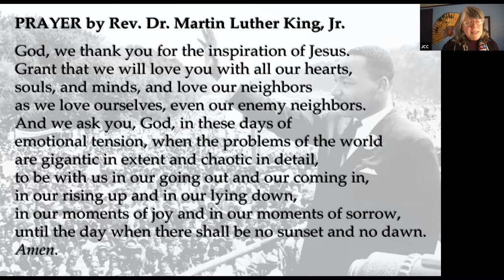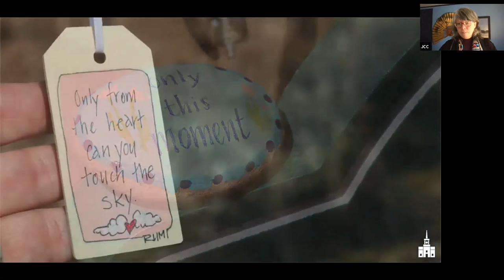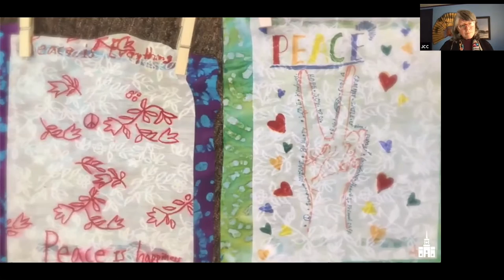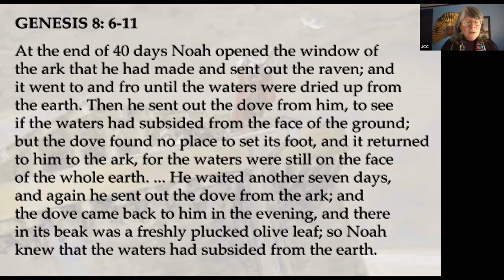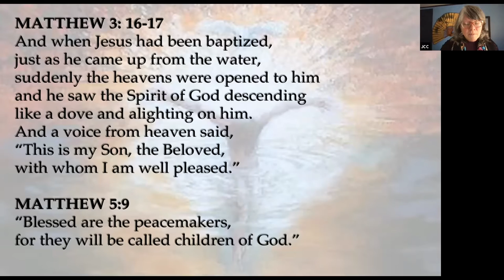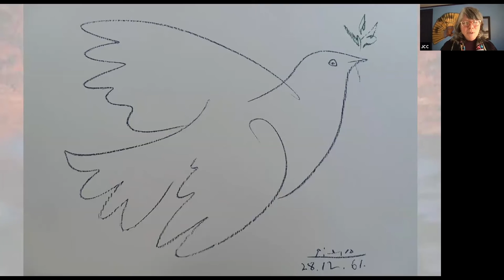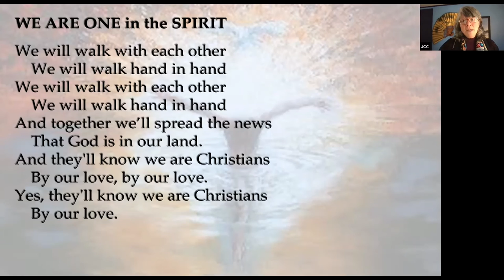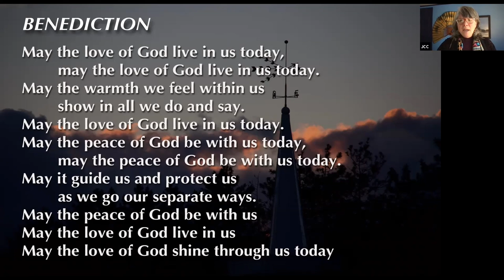JCC 011721 service